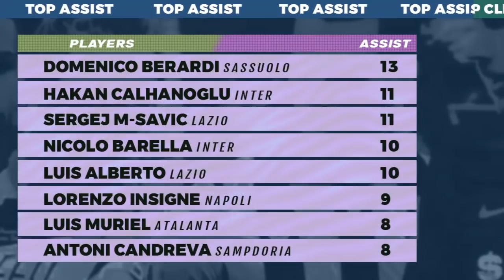Hasil Liga Italia Hellas Verona vs Milan, Spezia vs Atalanta dan Klasemen Serie A 2021/2022 Terbaru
Hasil Liga Italia tadi malam 2021 terbaru Hellas Verona vs AC Milan 1-3, Spezia vs Atalanta 1-3 Serie A 2021/2022 Pekan ke 36 Lengkap. Update klasemen Liga Italia hari ini Senin 9 Mei 2022, Top Skor dan Jadwal Liga Italia malam ini Fiorentina vs Roma Live bein

Jadwal Liga Italia 2022 pekan ke 36
Fiorentina vs Roma
dll

Link Streaming gratis malam ini pekan 37